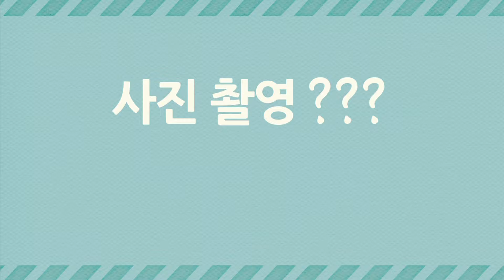Travel English Express_35회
여행영어가 급할 땐 TEE! 여행지에서 막상 쓰려면 기억나지 않는 단어, 표현 등을 영어초급자 눈높이에서 정리!